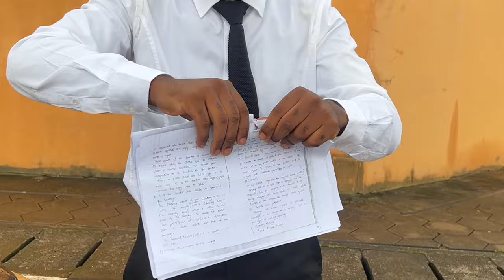I SURVIVED UNIVERSITY! | unfiltered last days in uni.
I held nothing back! My unfiltered last days in UNI. The unfiltered truth about leaving public university (UNIBEN) and the truth about graduation. What a vlog! Definitely one to watch.